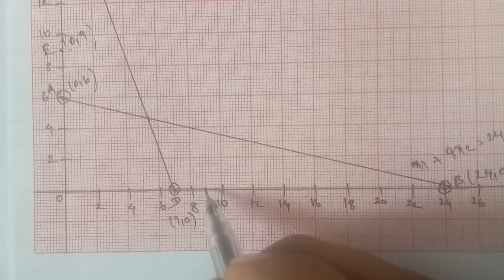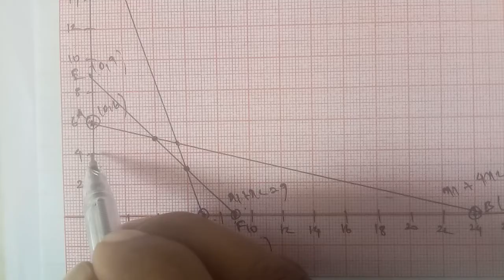Tn 11 Business maths|example 10.5| chapter10|state board| operations research |gmrrao maths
Chapter 10 Operations Research

Example 10.5